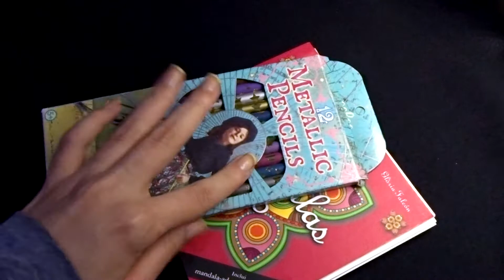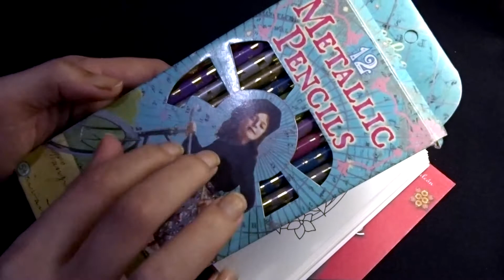ASMR ♡ COLORINDO MANDALA E TESTANDO LAPIS METALICOS 🌸 💤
Hello guys (✿☉｡☉)

Colouring this beautiful Mandala book today (✿ ♡‿♡)

Use earphones to hear better 🎧

Help my buy a better microphone 🎙️